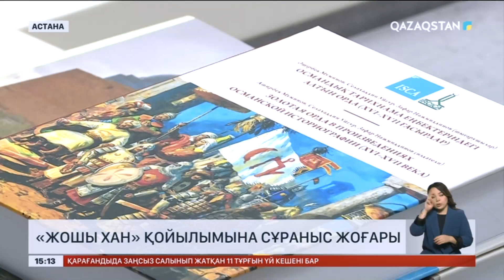«Жошы хан» қойылымына сұраныс артты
«Жошы хан» қойылымына сұраныс жоғары. Тіпті халықтың өтінішімен жоспардан тыс бірнеше спектакль қойылады. Бұл туралы спектакль режиссері Болат Ұзақов айтты. Туынды «Шыңғыс ордасы» мен «Қазақ ордасы» атты екі бөлімнен тұрады. Шыңғыс хан мен ұлы Жошы арасындағы қарым-қатынас, ел басқару ісіндегі қабылдаған шешімдері суреттеледі. Тарихи драманың авторы, драматург - Думан Рамазан. Сахнада Қалибек Қуанышбаев атындағы қазақ музыкалық драма театрының 50-ге жуық әртісі өнер көрсетеді.